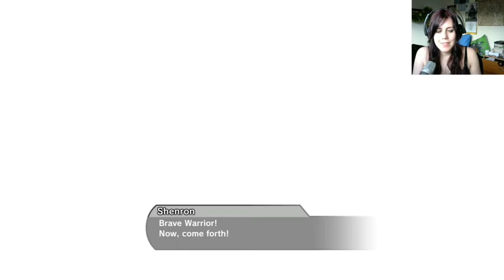Dragonball Xenoverse - An Evening with Sarah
Welcome to an evening with Sarah! Today we play Dragonball Xenoverse for the first time as a female Saiyan.